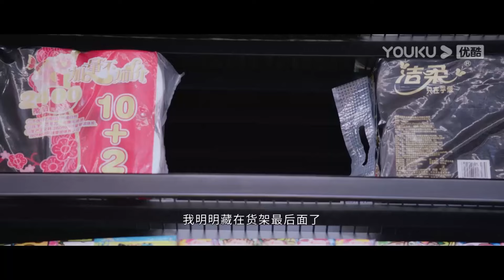💗程潇超市藏水被许凯截胡，电梯偶遇闹笑话。【你微笑时很美 Falling into your smile】